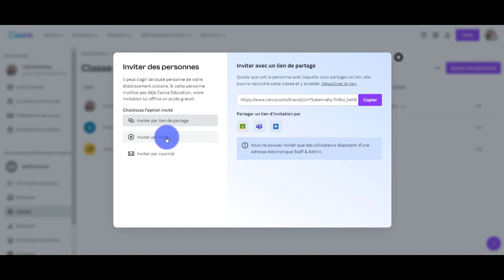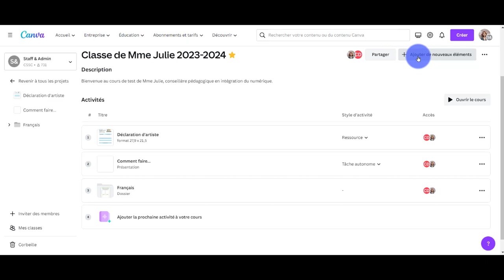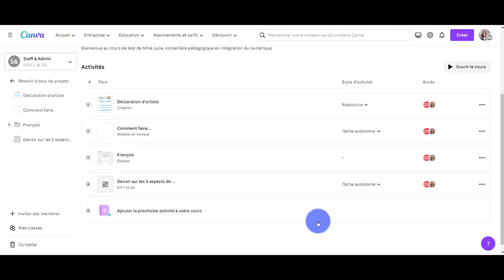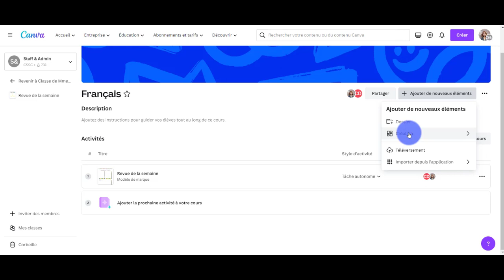Canva - Créer un travail pour les élèves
Utiliser les classes afin de créer des travaux (ressources ou tâche autonome) pour les élèves